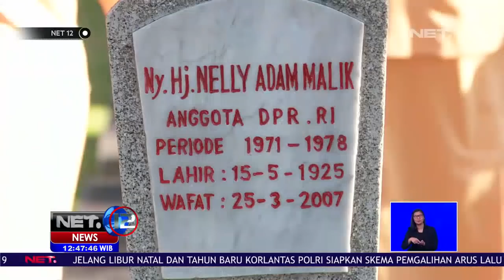Ibu Negara Iriana Memimpin Upacara Hari Ibu Ke 90 -NET 12